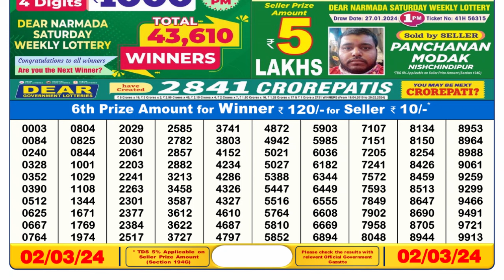🔴 Lottery Sambad Live 06:00pm 02/03/24 Day Nagaland State Dear Lottery Result Pdf Download